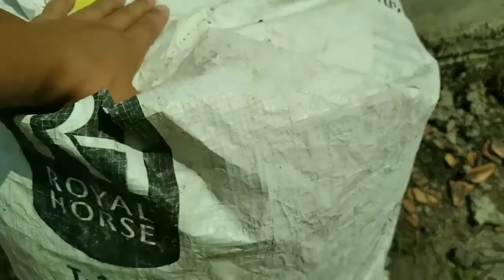Trouxemos muita coisa da roça| Bastante esterco *Adubo| Pé de laranja plantado|Cuscuz com carne seca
✔Sejam muito bem vindos ao meu dia a dia com Jô, O nosso dia a dia 🏡 Meu dia a dia em vlogs

✔Trouxemos muita coisa da roça, Bastante Esterco, Adubo, Fiz cuscuz com carne seca e Mais

✔Me sigam no Instagram  @diadia.oficial

✔Meu Facebook  Jô Nascimento